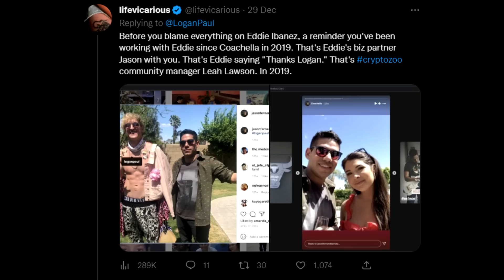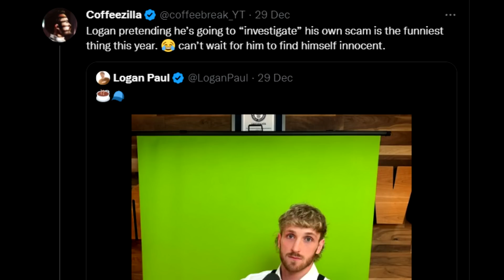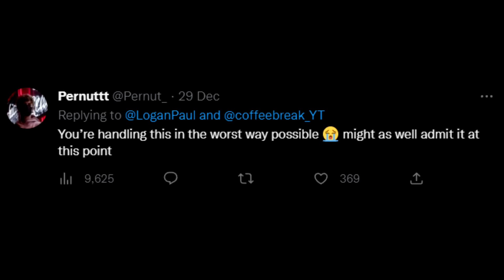Logan Paul GOES AFTER Coffeezilla!! (Heated)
Logan Paul GOES AFTER Coffeezilla!! (Heated Response)

Logan Paul & Coffezilla go at each other today after Logan Paul tweeted out a picture of him imitating Coffezilla. This implies that Logan Paul might be doing some sort of parody of Coffeezilla in his response video. However due to the serious nature of the allegations, Logan Paul maybe should reconsider his response.

What do you think Of Logan Paul?